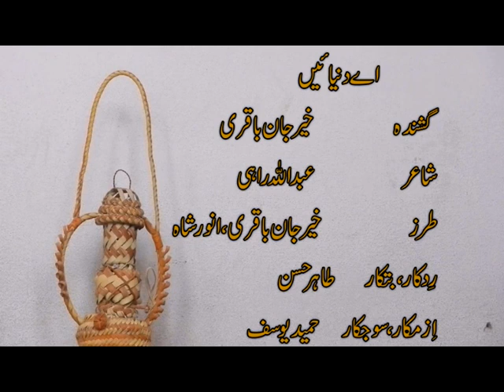E Dunya He | KHAIR JAN Baqri | Whad Badshai E | Vol 21 | GJ Production